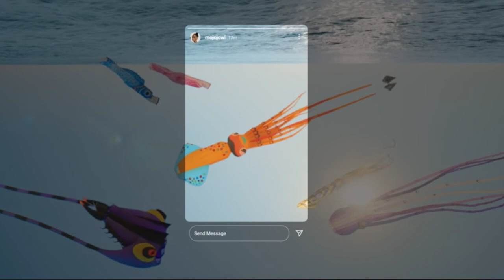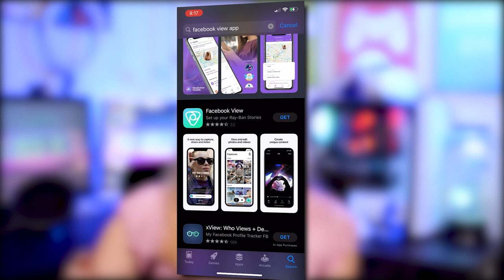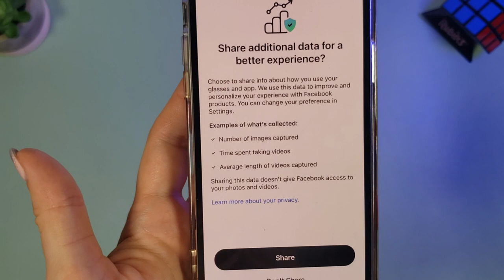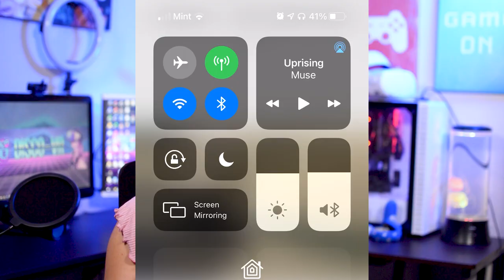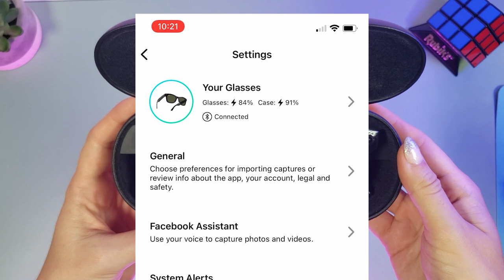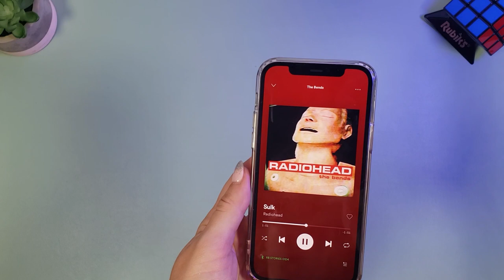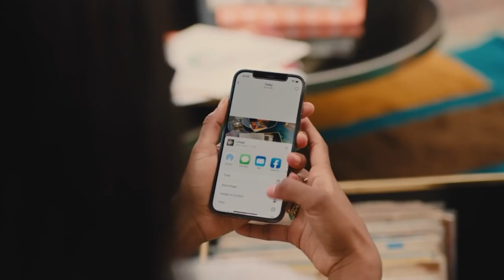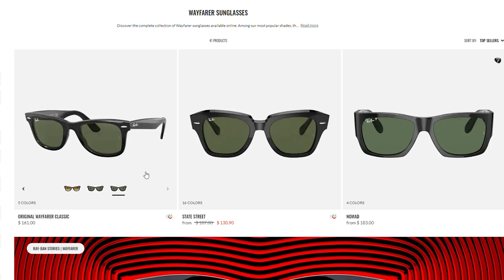These Glasses Can Record People in Secret!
Smart glasses or creep glasses? Here is EVERYTHING you need to know before buying Ray Ban Stories by Facebook and Ray Ban!

This is not a sponsored videos and all thoughts and opinions are my own.

Join Disco-VR DISCORD! I hang out there quite often, as well as tons of other cool people

Tetiana's Amazon shop - All head straps and Quest 2 accessories as seen on Disco-VR

Tetiana needs caffeine to function and to create more fun VR content! THANK YOU SO MUCH FOR YOUR SUPPORT!